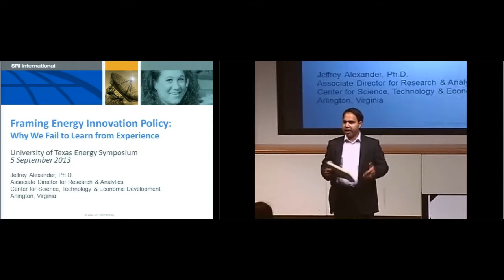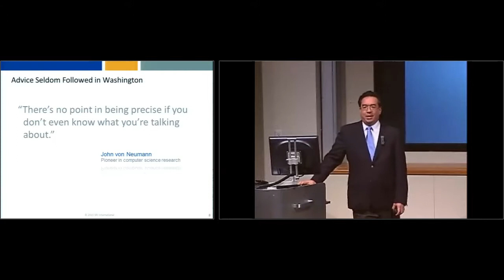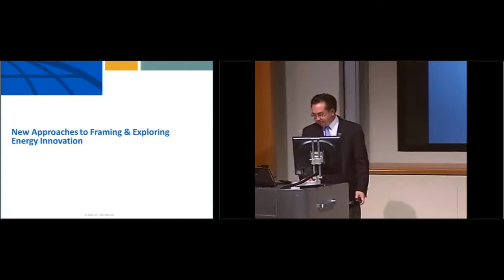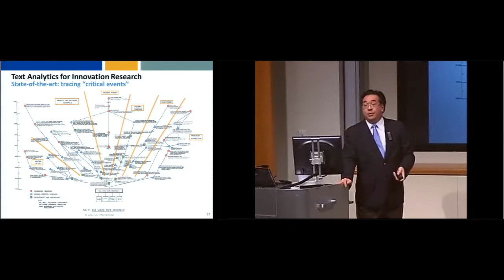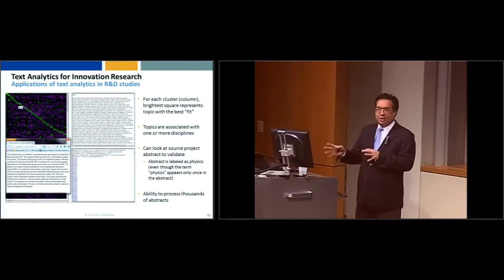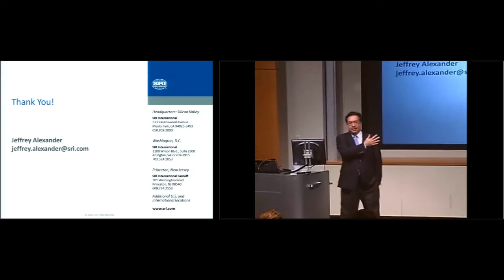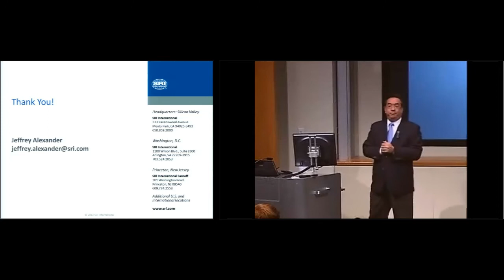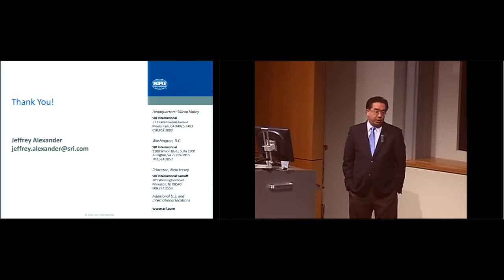UT Energy Symposium – September 05, 2013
Framing Energy Innovation Policy: Why We Fail to Learn from Experience
Jeffrey Alexander, Associate Director for Research & Analytics, SRI International